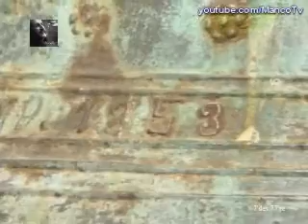Barış Manço ile Dere Tepe Türkiye: Bodrum 1989